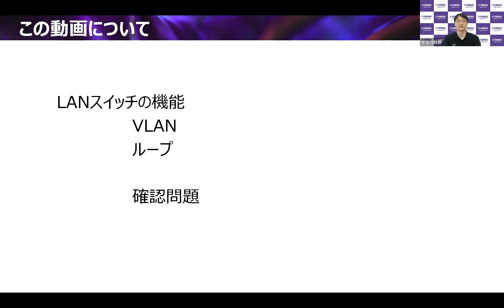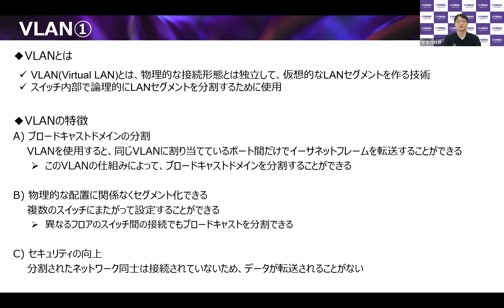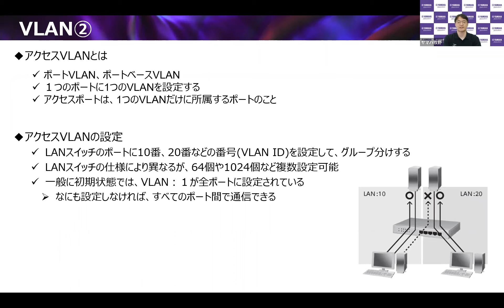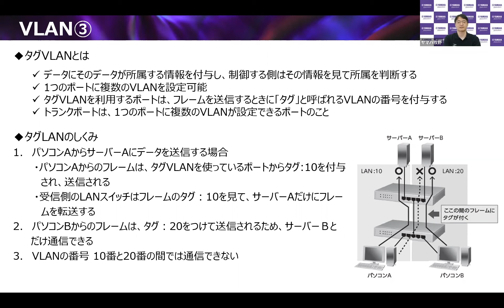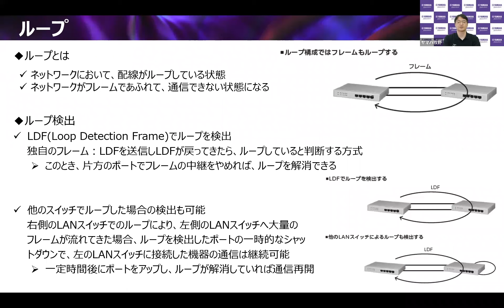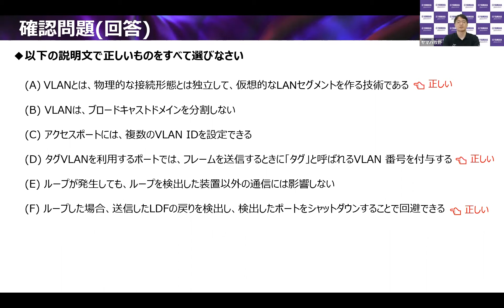【ネットワーク基礎講座 第6回】 ネットワーク基礎編 LANスイッチの機能について解説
【ネットワーク基礎講座】ネットワーク基礎編
ポート/イーサネット関連技術について解説
※本動画はヤマハネットワーク技術者認定試験「YCNE Basic★」に対応した解説動画です。

ネットワーク 入門・構築の教科書」をベースに、ネットワークの知識を基礎から解説。
第6回目は、LANスイッチの機能について解説します。

ヤマハ株式会社 コミュニケーション事業部 マーケティング&セールス部

ヤマハネットワーク技術者認定試験（Yamaha Certified Network Engineer：YCNE）に関するご質問は『ヤマハネットワークエンジニア会 事務局』まで